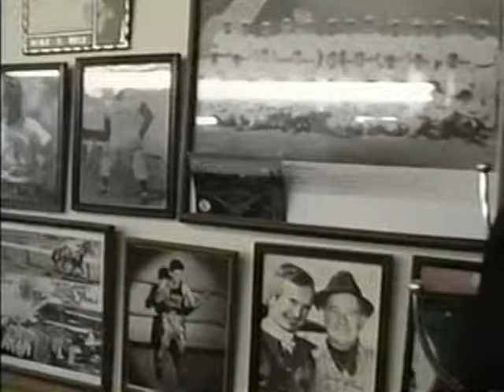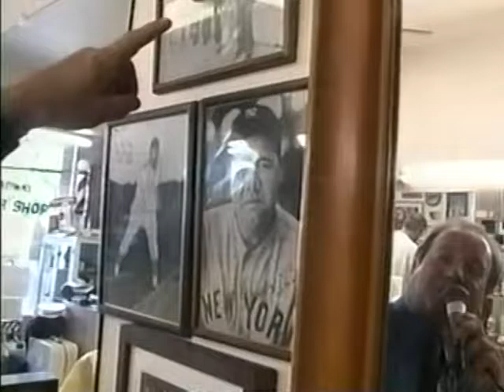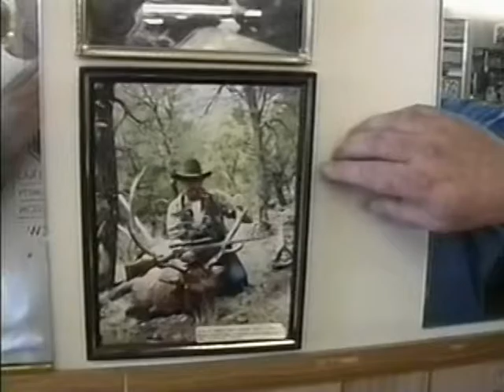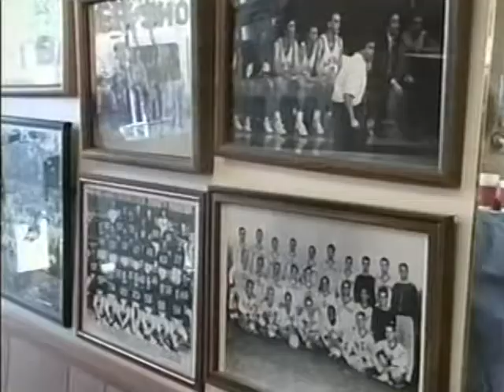Mike Coffaro - Barbershop Interview / Shave / Quartet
MCTV Remembers Mike Coffaro in this segment from the
Millbrae Art and Wine Festival 2003
Mike Coffaro
December 30, 1951 - August 2, 2016